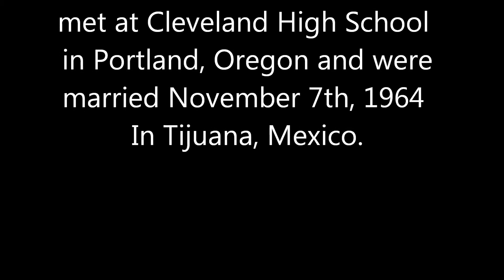Bob & Donna 2014 50th Final HD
Bob and Donna Van Voorst 50th Wedding Anniversary compilation video